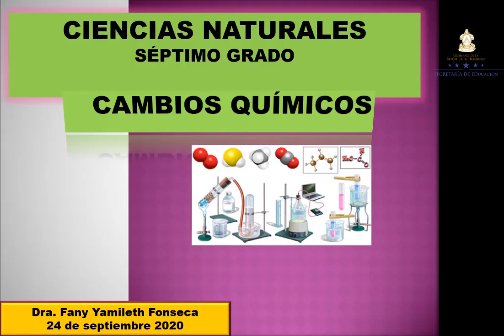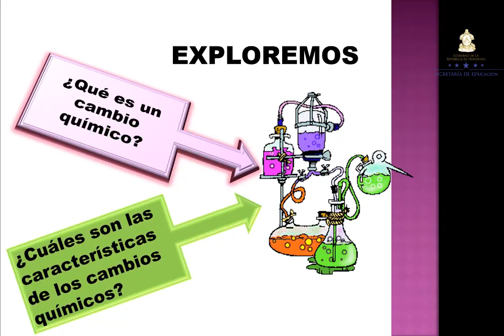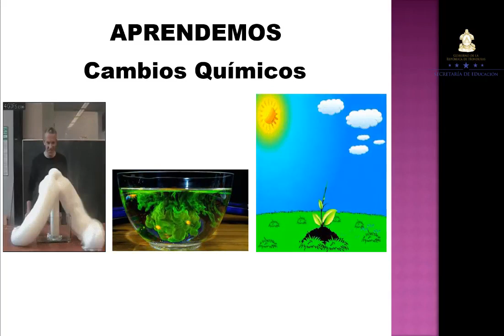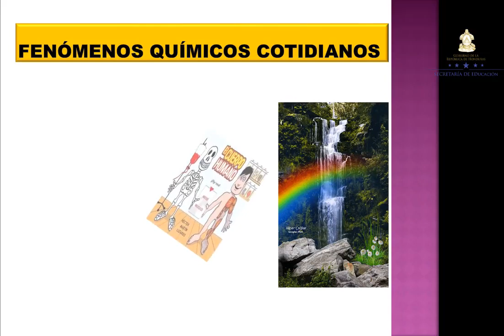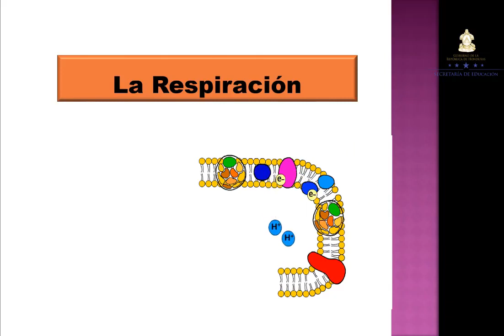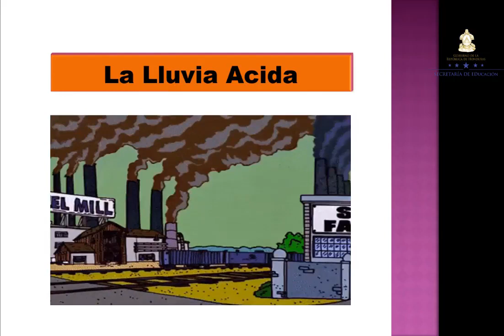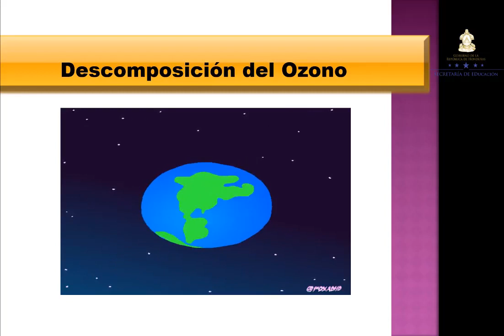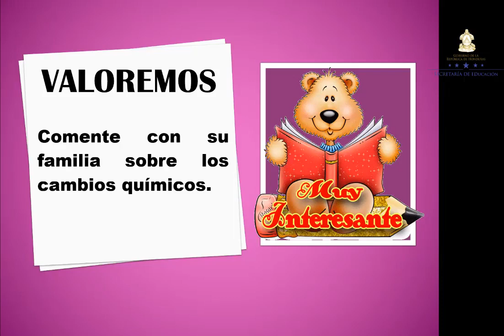Cambios químicos clase 2 – Séptimo Grado – Ciencias Naturales